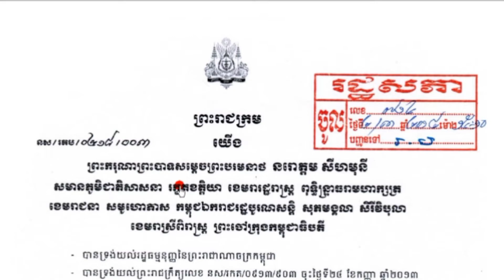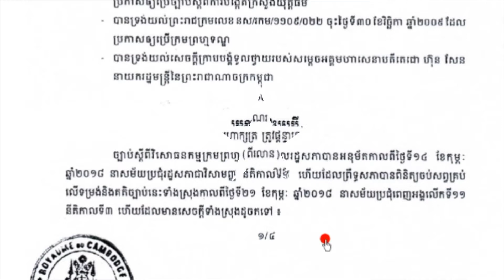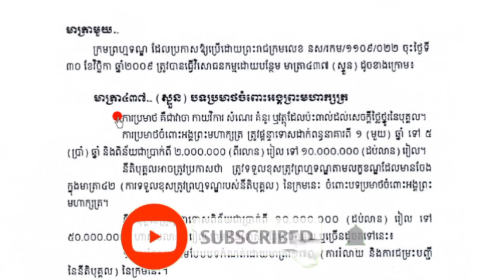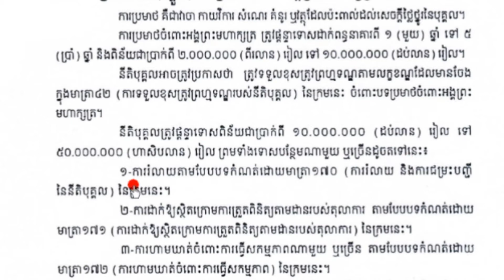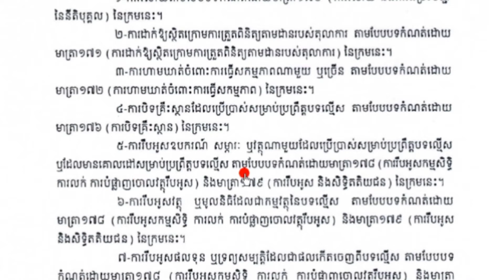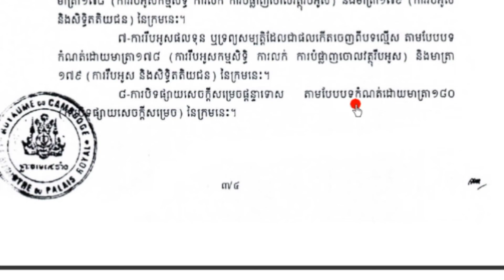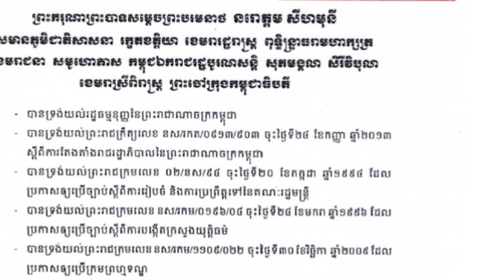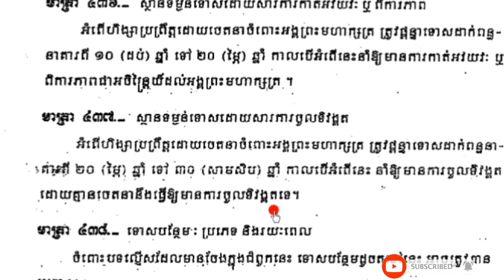វិសោធនកម្មច្បាប់ស្ដីពីក្រមព្រហ្មទណ្ឌ, មាត្រា ៤៣៧ ស្ទួន, បទប្រមាថព្រះមហាក្សត្រ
67. អន្តរប្បញ្ញត្តិ,អវសានប្បញ្ញត្តិ, ច្បាប់ស្ដីពីក្រមព្រហ្មទណ្ឌ,

66. ការក្លែងបន្លំសញ្ញាសម្គាល់របស់អាជ្ញាធរសាធារណៈ,

ច្បាប់ស្តីពី ក្រមព្រហ្មទណ្ឌ, Hai Sokhom, ហៃ សុខុម

Recommendation, Politics, History, Study, Learning, Master Level, Constitution,